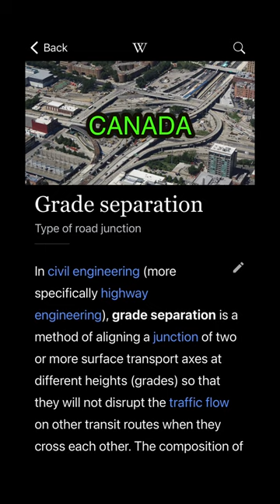Inherent problem causes fatal Manitoba crash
The van carrying 25 seniors south bound on Hwy 5 had to cross Trans Canada Hwy. Since there is no overpass, the van had to navigate thro the west and east bound hwy traversing a STOP sign and a YIELD sign. Poor judgement resulted in the van colliding with an east bound semi trailer truck killing 15, with several not being able to be identified due to severe facial injury. Both drivers have been reported to have survived the crash. Although dash cam footage has showed the truck having the right of way, no culpability has been attributed yet. Ungraded highway intersection should be addressed with due diligence by constructing overpasses to prevent a future recurrence.